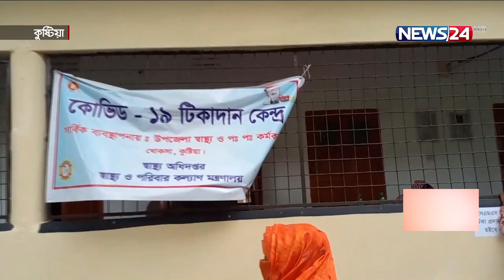কুষ্টিয়ায় ১০ মিনিটে দুইবার টিকা নেয়া ব্যক্তি এখনো স্বাভাবিক আছেন 31Jul.21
কুষ্টিয়ার খোকসায় ১০ মিনিটে দুইবার টিকা নেয়া ব্যক্তি এখনো স্বাভাবিক আছেন। শারীরিক কোন অসুবিধাই হয়নি। বিশিষ্টজনেরা বলছেন টিকা প্রদানকারী ও গ্রহীতা উভয়কেই আরো দায়িত্বশীল হওয়া দরকার। তবে এটাকে নিছক ভুল হিসেবে দেখছে উপজেলা স্বাস্থ্য বিভাগ। কুষ্টিয়া থেকে জাহিদুজ্জামানের প্রতিবেদন।

টিকা প্রদানকারী না গ্রহণকারী...  নাকি উভয়ের ভুল? ফলাফল দুবার টিকা দেয়া হলো একজনের শরীরে। খোকসা উপজেলা স্বাস্থ্য কমপ্লেক্সে প্রথমবার টিকা নেয়ার পর অপেক্ষা করছিলেন গ্রাম থেকে আসা ওই ব্যাক্তি। ১০ মিনিটের মধ্যেই একই নার্সের কাছ থেকে নেন দ্বিতীয়বার।
গ্রহীতার ভুলের কারণে এমনটি ঘটেছে বলেন নার্স।
একসঙ্গে দুবার টিকা নিয়ে টেনশনে ছিলেন বাশারুজ্জামান। তবে, বৃহস্পতিবারের ঘটনার পর দুইদিনে শারীরিক কোন সমস্যা হয়নি তার।
ফোনো বাইট:  ডা. কামরুজ্জামান সো‌হেল, উপজেলা স্বাস্থ্য কর্মকর্তা, খোকসা
তবে, এ ঘটনায় মানুষকে সচেতন করতে না পারার- স্বাস্থ্য বিভাগের ব্যর্থতা ফুটে উঠছে- বলেন সচেতন নাগরিকদের প্রতিনিধি।
এমন ঘটনা যাতে আর না ঘটে সে ব্যাপারে সচেতন থাকারও আহ্বান জানান তিনি।

On Aired on NEWS24 on 31st July, 2021
Our other YouTube channels :
News24 Official Address:
NEWS24
371/A
Bashundhara Road
Block – D
Bashundhara Residential Area
Dhaka - 1229